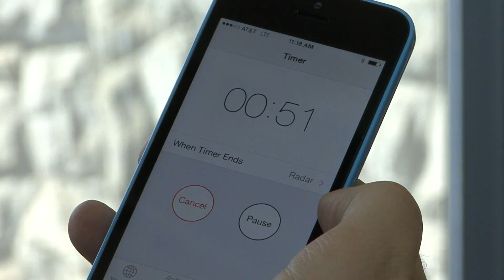Late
another video created for class.